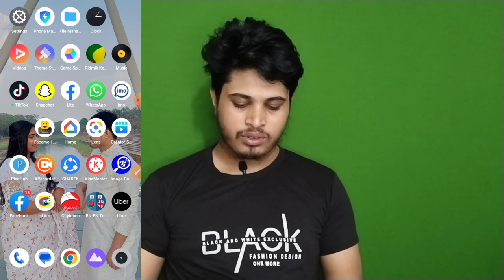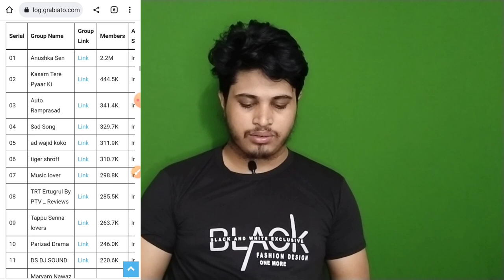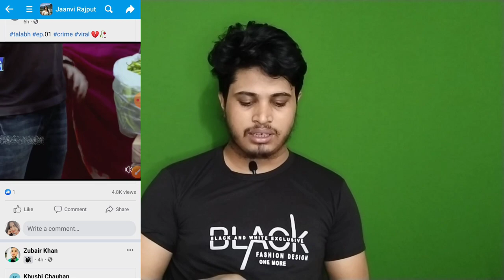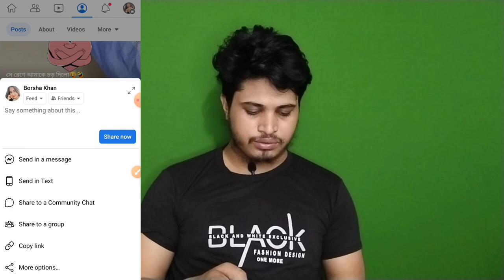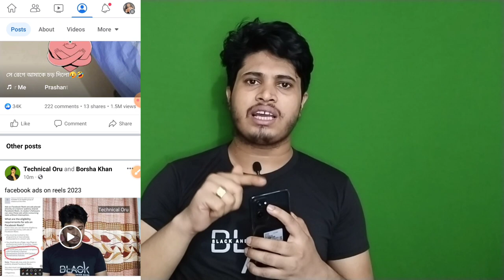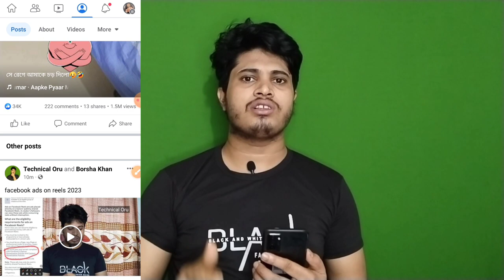ফেসবুক ভিডিও ভাইরাল করে ফলোয়ার বাড়ানোর উপায় | increase followers by making Facebook videos viral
today i show ফেসবুক ভিডিও ভাইরাল করে ফলোয়ার বাড়ানোর উপায়  increase followers by making Facebook videos viral.

Audience Search:-
how to increase followers on facebook page
facebook page followers কিভাবে বাড়াবো
ফেইসবুক পেজে ফলোয়ার বাড়ানোর উপায়
ফেইসবুক ফলোয়ার বাড়ানোর উপায়
facebook followers বাড়ানোর সঠিক উপায়
facebook followers বাড়ানোর উপায় ২০২৩
 facebook followers kaise badhaye
facebook ki followers kaise badhaye
facebook followers increase bengali
facebook followers baranor upay 2023
facebook followers kivabe barabo
facebook a follower baranor upay
facebook a followers baranor upay 2023
facebook page a follower baranor upay
ফলোয়ার বাড়ানোর উপায়
কিভাবে ফলোয়ার বাড়াবেন
ফেসবুক ভিডিও ভাইরাল করার উপায়
facebook video viral korar upay
facebook video ভাইরাল করার উপায়
ফেসবুক পেজের ভিডিও ভাইরাল করার উপায়
ফেসবুক ভিডিও ভাইরাল
facebook page video kaise viral kare
facebook video kaise viral kara